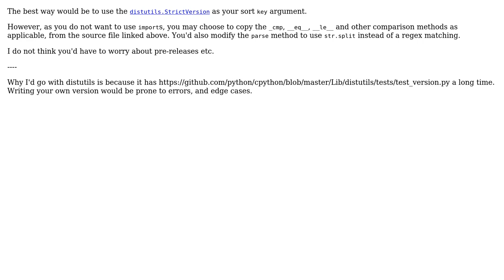Code Review: Sorting software version list using Python 2.7 (no modules)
With thanks & praise to God, and with thanks to the many people who have made this project possible! | Content (except music & images) licensed under CC BY-SA | Music | Images & others | With thanks to user user40929 user hjpotter92 user 200_success and the Stack Exchange Network Trademarks are property of their respective owners. You are responsible for your own actions.